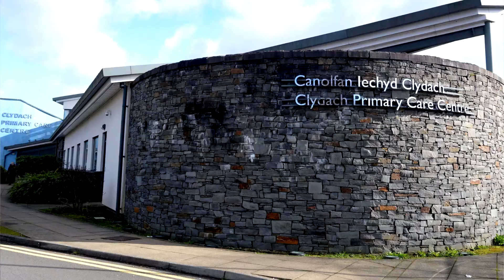Extra services for patients – all under one roof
Patients in Swansea now have a one-stop shop for their primary health care needs, thanks to a new way of working by local GPs.

They used to have to go to hospital to access many of the services that are now available on their doorstep at Clydach Primary Care Centre and Sway Road Surgery, Morriston.

Cwmtawe Medical Group boasts a multidisciplinary team with access to 10 doctors, two nurse practitioners, eight nurses, a mental health nurse, a paramedic, physiotherapist, audiologist, two pharmacists and a social prescribing worker